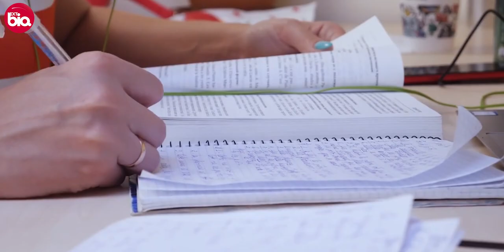Sandali Sinha Biography / Life Story in Hindi | संदली सिन्हा की जीवनी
Tum Bin Movie Actress Sandali Sinha Biography / Life Story in Hindi | संदली सिन्हा की जीवनी.

Biography of Sandali Sinha Biography / Life Story in Hindi | संदली सिन्हा का जीवन परिचय

Edited by: Md Sakil
Script: Pragya Kant
Voice: Aman Sharma